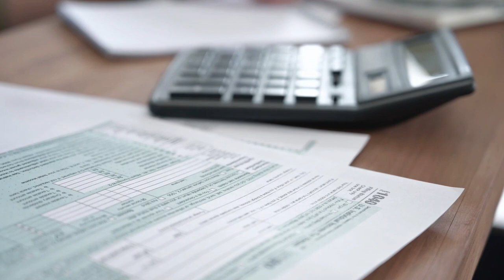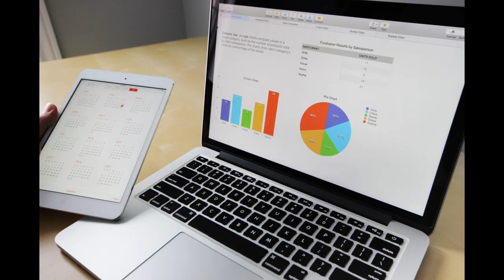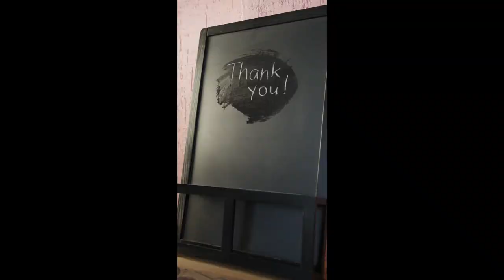Financial advice for beginners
Feeling overwhelmed by finances? Don't worry - we've got you covered! In this video, I'm going to show you how to start taking control of your finances and getting on the right track. Learn how to budget and save money, invest in the right opportunities, and manage your credit score. Get the financial advice you need to take charge of your future today!